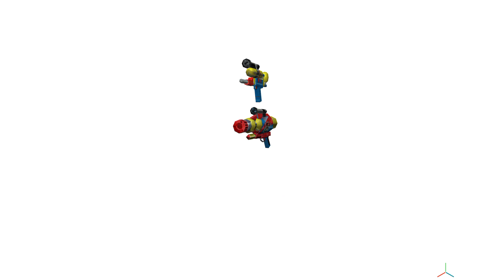I wanna Monster House Models be in Garry's Mod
well here's the reason why well because I want some Monster House Models Pack be in Garry's Mod it or MMD well I hope someone will post it or very soon

Models taken from the video game based on the movie.

DJ

Chowder

Jenny

the water guns

Monster House

well that's all the models well post this

well do some

- Playermodel

- NPCs

- Ragdoll

- with any Bones

- with Face poses

well that's all your folks that's all the models

Credit to Gill Kenan Columbus Picture and Sony